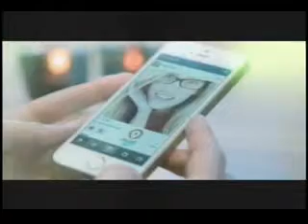INFORMATIVO NUESTRA GENTE 13 DE MARZO 2015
Informativo es un programa de opinión y debate, donde hablamos de distintas situaciones que vivimos en nuestra ciudad, departamento y país. WEB y por el operador de cable GLOBAL TV. frecuencia 2.